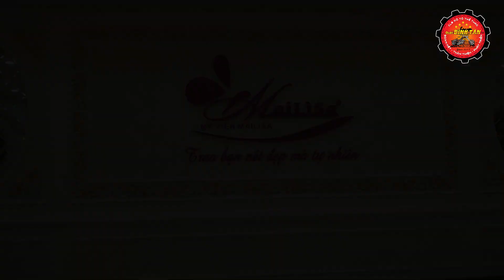Tour mô tô kết hợp siêu xe về Cần Thơ khai trương chuỗi TMV Mailisa